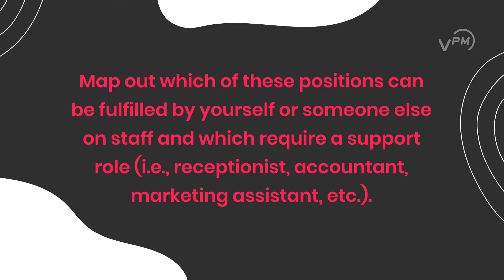How to Determine Your Workforce Needs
Are you starting a new company? Is it time to scale your workforce to grow? This video explains how companies can assess workforce needs before adding team members.